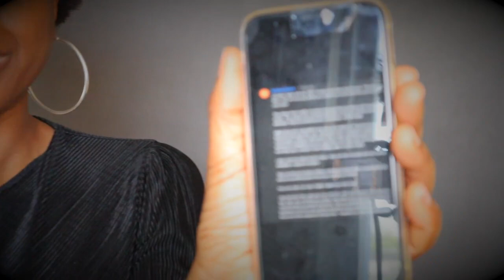I Don't Care If Scorpio Hates Me | Cancer Lashes Out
Cancer lashes out about a relationship that ended with a Scorpio!

Paperback books available at:
Namaste Bookshop

Aum Shanti Bookshop
230 E 14th St

Quest Bookshop
240 E 53rd St

***SERVICES***

PERSONAL LIVE STREAM SESSION
30 minute personal session with me via livestream. You pick available date, time and topic.

SELF MASTERY CHART READING
This includes a breakdown of your personal planets (sun, moon, mars, mercury and Venus) and how they make up your personality. Reading also includes detailed information about your love life with karmic matches with birthdates. You will also understand what your challenges are, where your super powers lie and how to use the energy to your advantage.

CRASH COURSES
Take a crash course and learn tips on how to transform and become the fabulous person you were meant to be, how to date a Scorpio and not get stung or cut off and learn tips on healing from trauma.